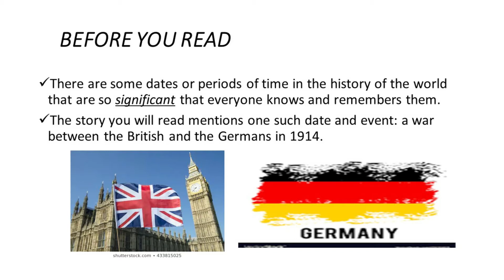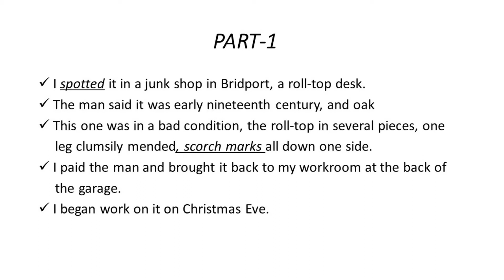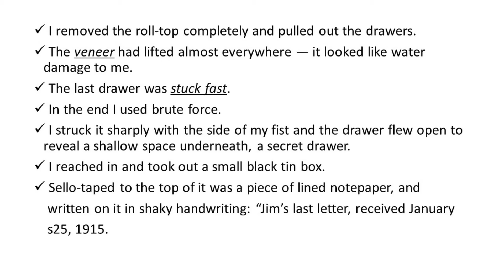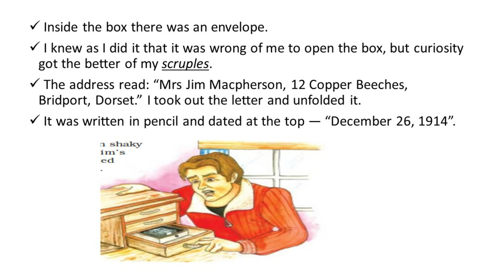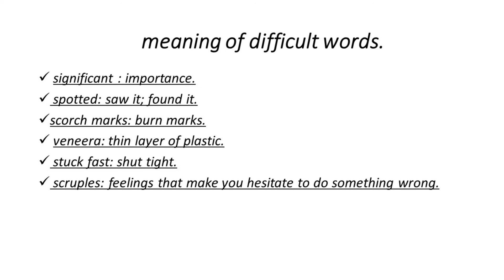honeydew textbook classviii chapter1THE BEST CHRISTMAS PRESENT IN THE WORLD (part-1)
this is very interesting story. today we finished part 1.i narrate in hindi langauge and also give difficults words.